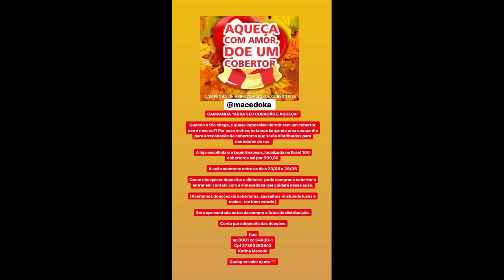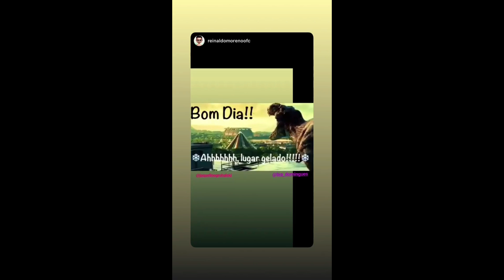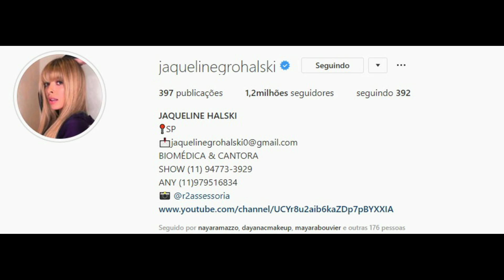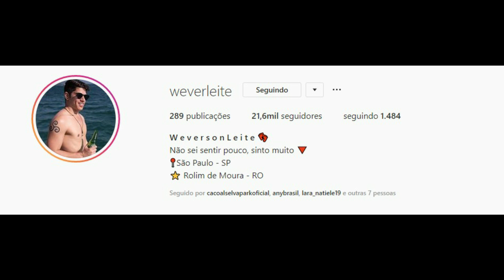STORIES DA FADA JAQUELINE GROHALSKI BBB18 06/07/2019